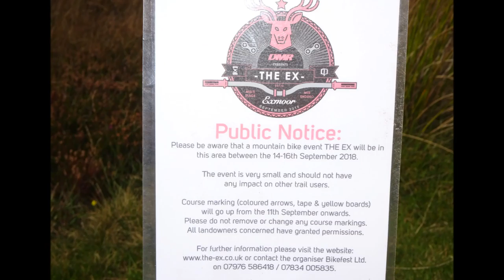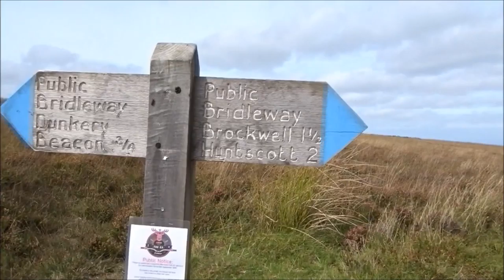Dunkery Beacon Part IV, 'The Other Side of The Hill' by Sheila, September 10th 2018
This walk is the first time I have started to explore the area even though I have visited the actual beacon in the past.My mission now is to start exploring Exmoor while I can---so today is really just a small recce to get a glimpse of the wider landscape and start to familiarize myself with some of the features.So I am just being  a bit spontaneous but with a rough skeleton  outline of my route .